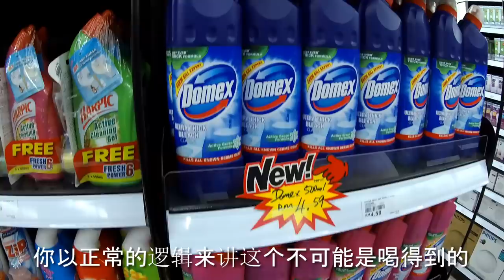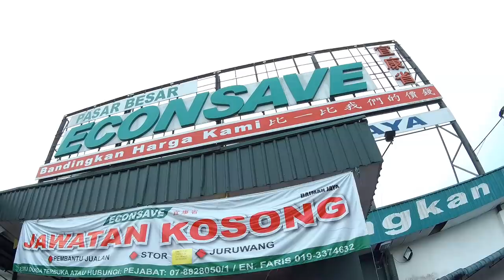“问你怕不怕” | 穿内衣走show 路人傻眼？！工作人员都蛮配合的！【戴瑞克】（搞笑）